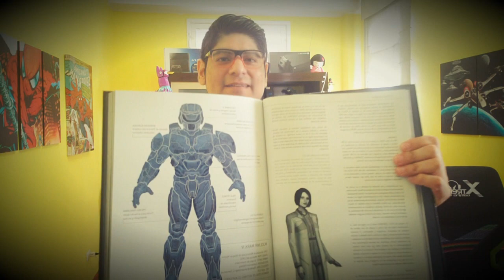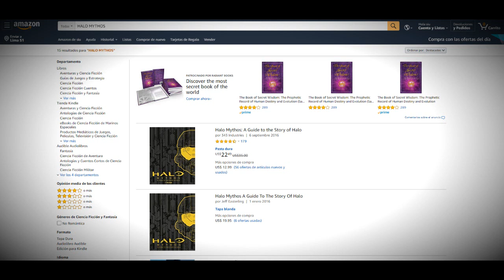¿CÓMO CONSEGUIR HALO MYTHOS? LA GUÍA OFICIAL DE HALO.